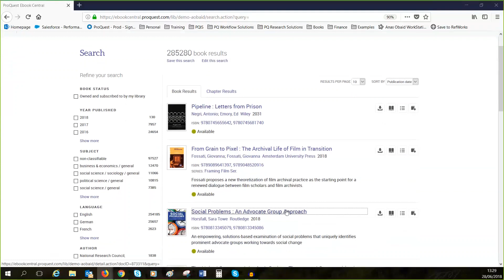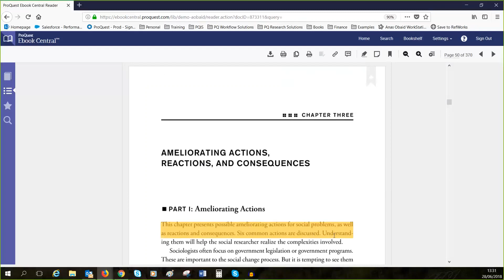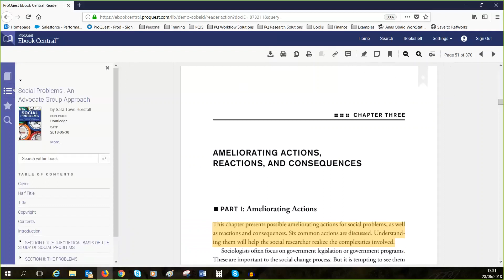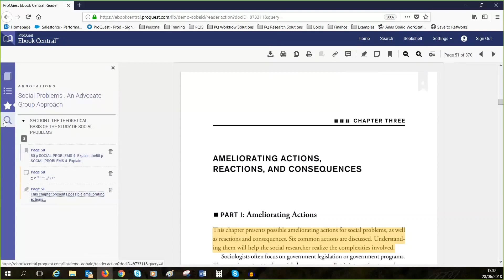Ebook Central Reader – قارئ الكتب في إيبوك سنترال